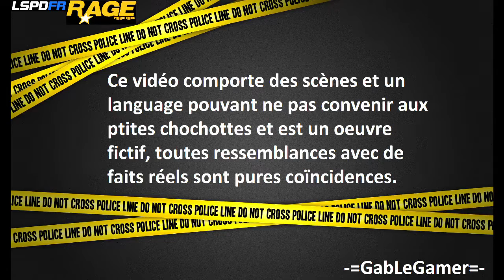LSPDFR QC - Flic de Vinewood Hills - Mouette 32 DOWN!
Une opération de sauvetage en plein centreville lors qu'un hélicoptère de la Sureté du Québec s'écrase! Suivez notre héro pendant un quart de travail au sein du SPVM.